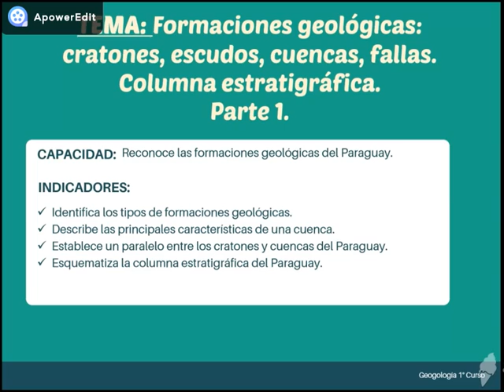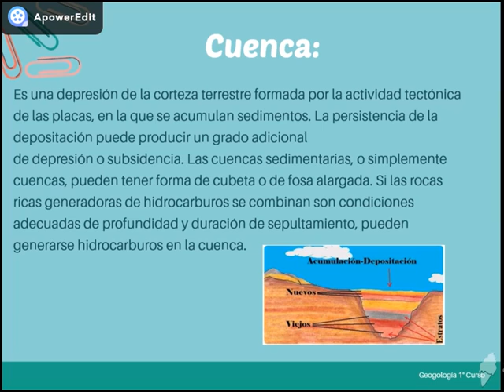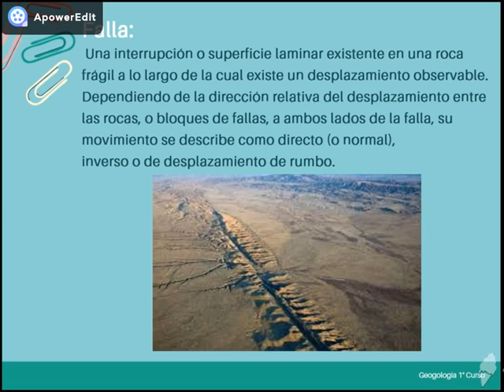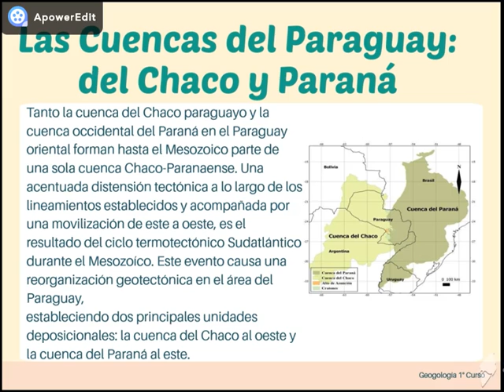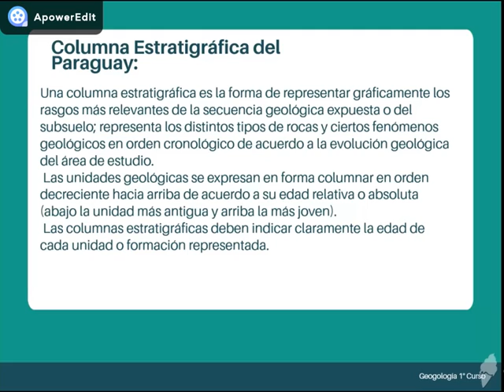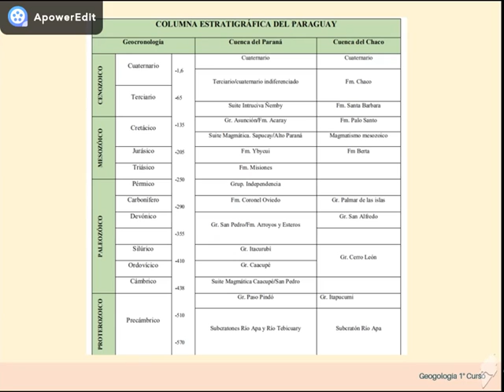Geología formaciones geológicas opción 2